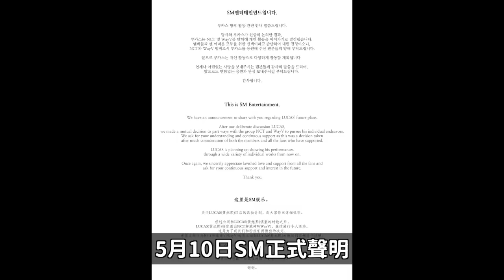IU《粉紅鞋》等6首歌 被報警指控涉嫌抄襲 /NCT Lucas宣布退團 將轉開個人活動｜DenQ